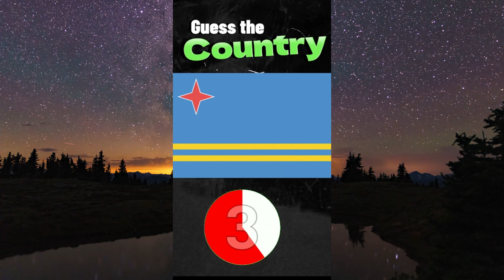Test your World Flag Knowledge